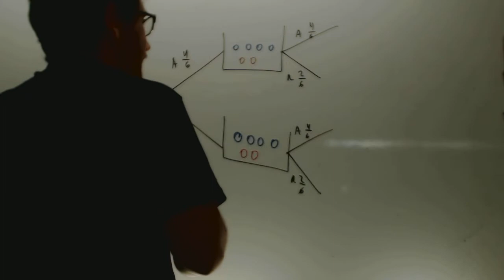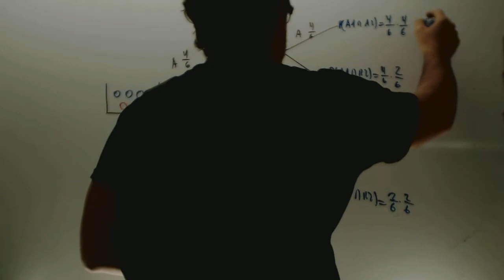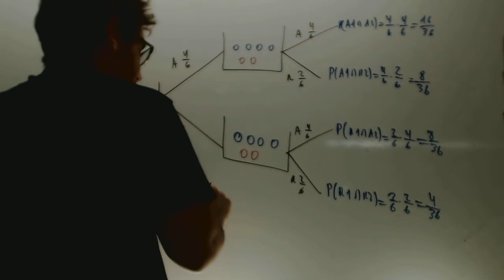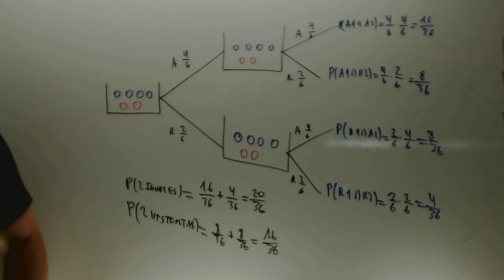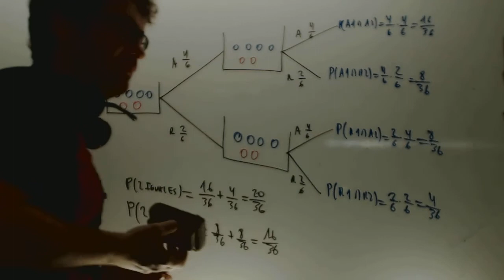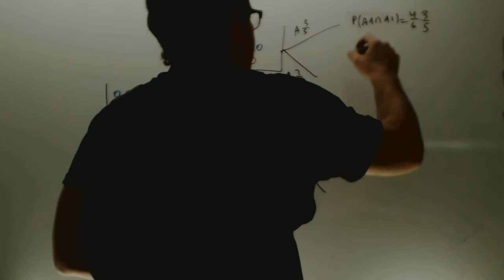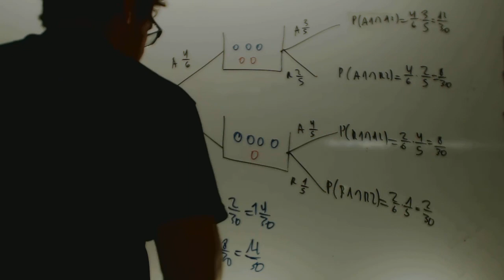Probabilidad Matematicas 2 Bachilllerato Academia Usero Estepona